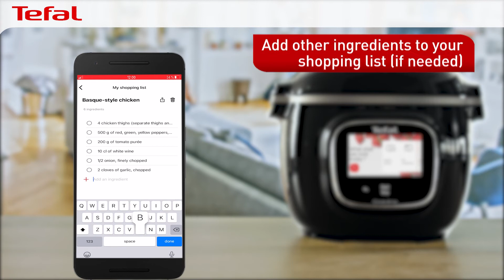How to edit your shopping list | Cook4me touch Smart Multicooker and Pressure Cooker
Did you know that you can create a shopping list using the Cook4me app? Watch the video to learn how to edit your shopping list.